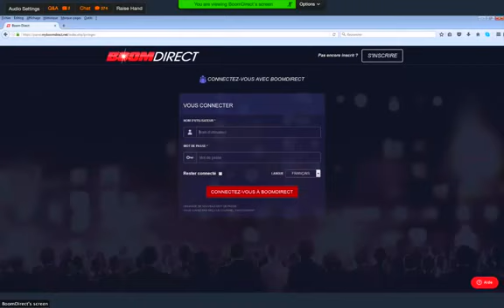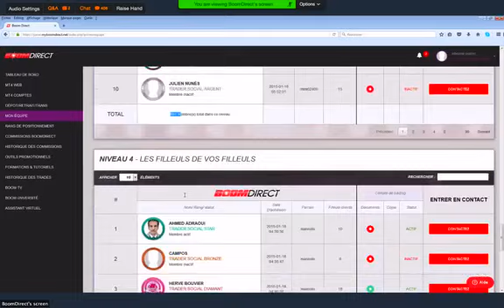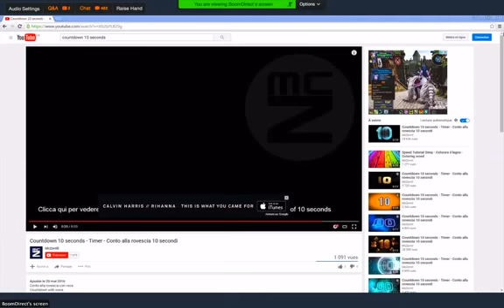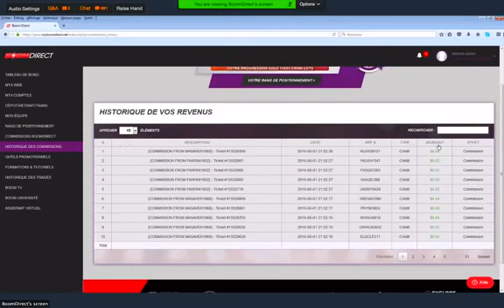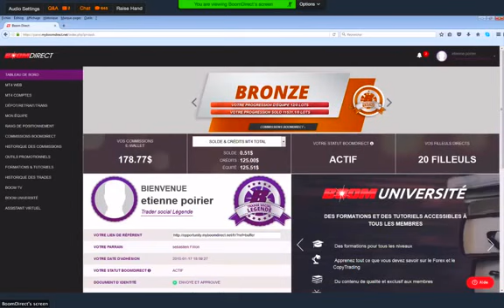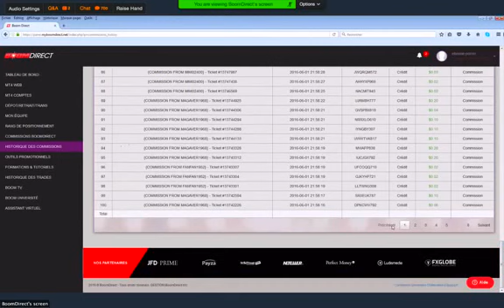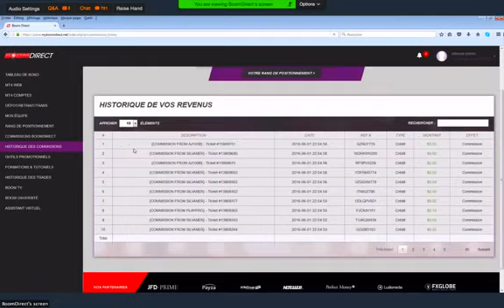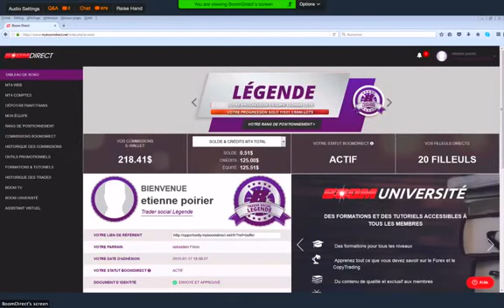BoomDirect: observez ces gains instantanés en augmentation à chaque actualisation de page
Regardez ces gains qui augmentent de façon instantanés dans les backs offices de ces membres qui ont acceptés de montrer leur compte de membre en fin d' une présentation !
Dès qu' ils actualisent leur page, on peut constater une augmentation des gains presque à la seconde.
Vous désirez des renseignements sur une telle affaire?
Sans revshare, sans régie publicitaire, sans hyip, sans promesse flou d' où proviennent les gains?